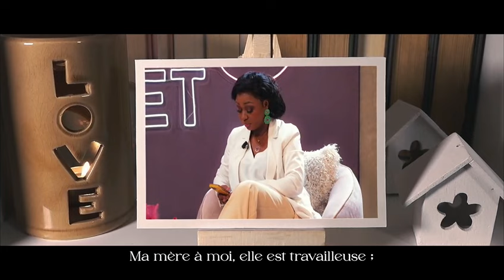Joyeux anniversaire Maman Lilli ❤️❤️❤️